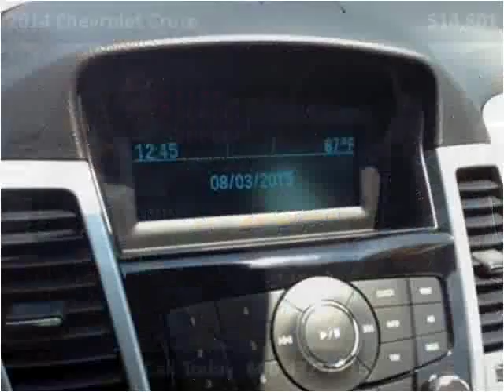2014 Chevrolet Cruze Used Cars Pikeville KY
This 2014 Chevrolet Cruze is available from Tim Short Superstore.